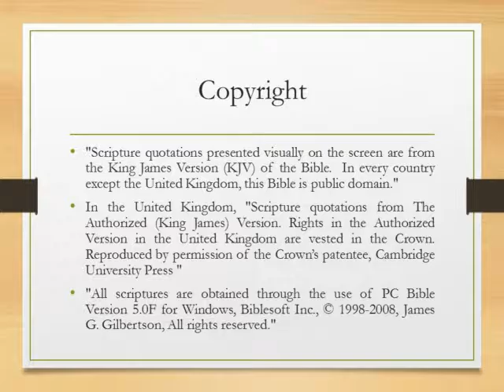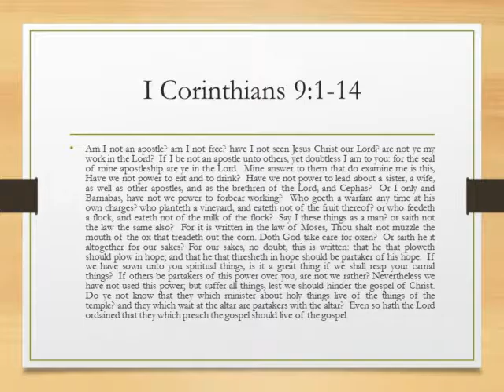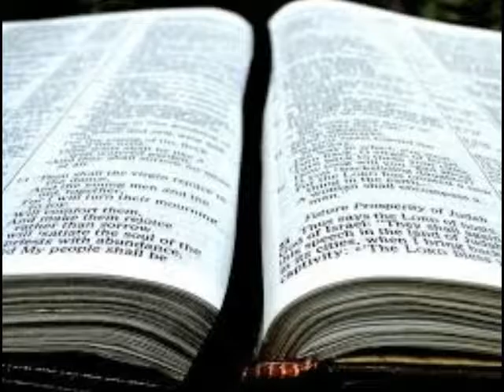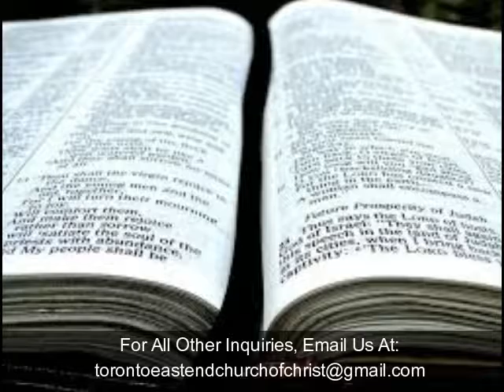Searching the Scriptures: Lesson 26: 1 Corinthians 9:1-14: Liberties Paul Gave Up In Corinth (S9E1)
A Study of the Book of 1 Corinthians
Lesson 26: 1 Corinthians 9:1-14
Liberties Paul Gave Up in Corinth